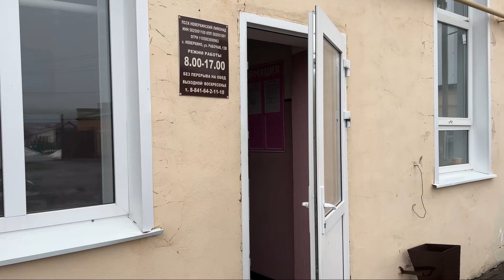Сэнсэй в деревне! Весёлый день!